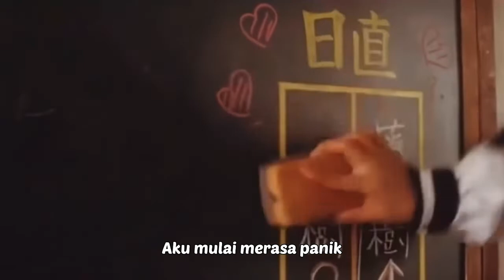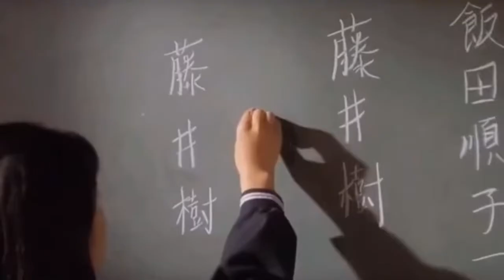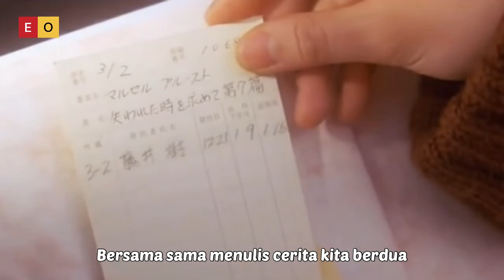Tong Hua 童话 [ Dongeng ] Lagu Mandarin Subtitle Indonesia - Lirik Terjemahan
Tong Hua 童话 [Dongeng] Chinese Song Subtitle Indonesia - Lirik Terjemahan